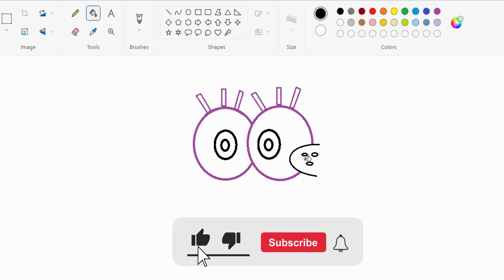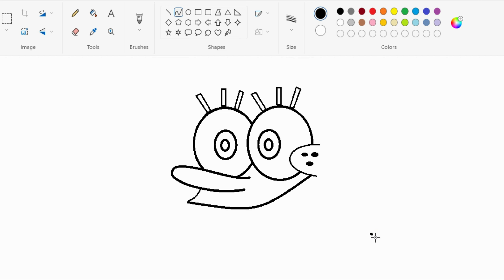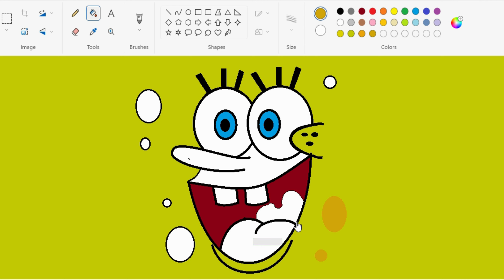🔴How to draw a SpongeBob wallpaper using MS Paint | Drawing#artandcraftworld2008